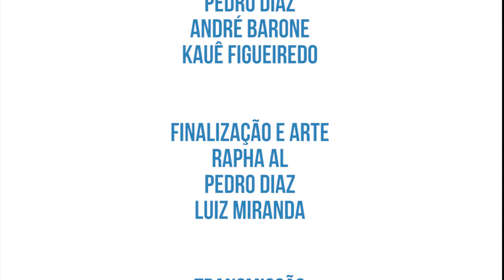Por que Pabllo Vittar atrai tantos fãs? Veja! (Showlivre Entrevista)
Reportagem produzida durante sessão de autógrafos para celebrar o lançamento físico de 'Não Para Não', o novo álbum de Pabllo Vittar.

'Por que Pabllo Vittar atrai tantos fãs?' ASSISTA!